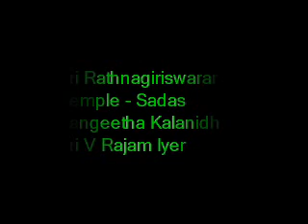Sri Rathnagiriswarar Temple Sadas - Sangeetha Kalanidhi Sri V Rajam Iyer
Sri Mahaperiva HH Sri Chandra Sekarendra Saraswati Swamiji (Maha Swamiji) of Kanchi Kamakoti Peetham Shatabdi Celebrations - Vedic Sadas

This Sadas got blessings from THEIR HOLINESS Sri Jayendra Saraswati Swamiji and Sri Vijayendra Saraswati Swamiji

Kanchi Forum
Appreciator: Kanchi Forum